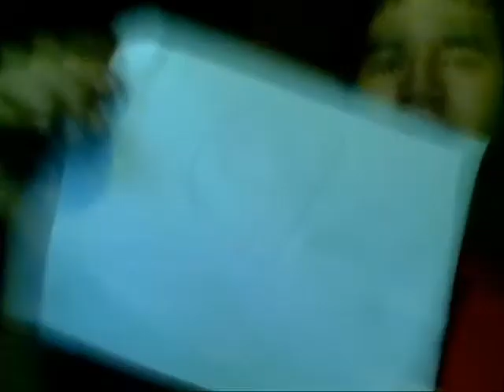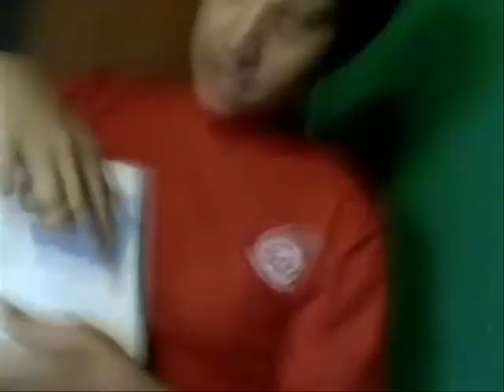Deal Or No Deal? PARODY!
Me and my friend made this, our English isnt the best, and my webcam isnt the best either..